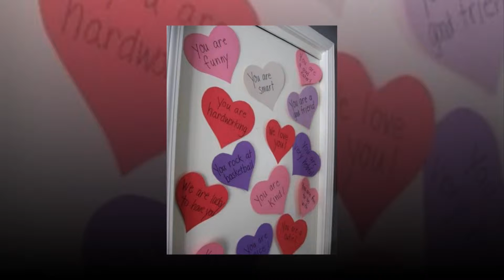Beautiful Valentines Day House Decoration Youare Ever Seen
This video is a photo slide about Living room design .PHOTO IS FROM INTERNET.If you are an owner of photo please contact me for tag you or if you wish to delete.

"Valentines Day House Decoration - Wooden heart decoration ideas cool valentines day house decorations 7

Girls room decor Valentines day gift by ClaudiaNanniFineArt 11 Valentine's Day crafts for preschoolers